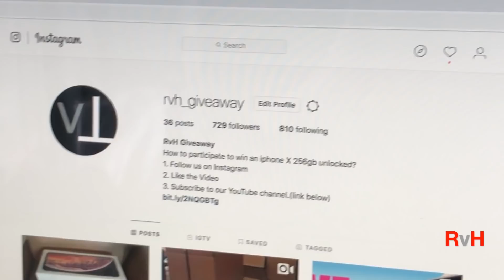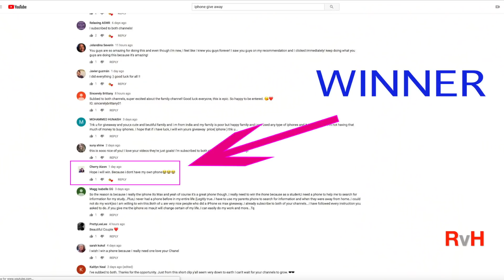LOTS OF 10 APPLE IPHONE 8 GIVEAWAY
How To Enter: (last giveaway winner at the end of the video. giving away 500 more iPhones This Week)
1. Like The Video
3.Be Active in the chat

(A) Yes absolutely, unlike other channels we show receipt and proof of we give back and focus on genuine giveaways.

(A) Correct. We ship to every country on the map!

(Q) Do I need to pay for shipping?
(A) Not at all.

(Q) When do you announce winners?
(A) Typically near the end of the stream, sometimes I send a DM to you if your a winner.

(Q) Am I guaranteed a win?
Yes, if you follow all the rules.